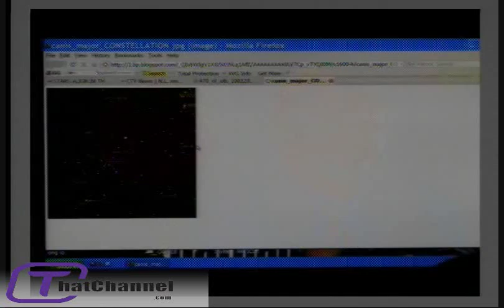Conspiracy Cafe Jan28 4/6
- Conspiracy Cafe with Host George Freund - Get caught up with the planet's latest conspiracies Check our site for the 24/7 live stream and so much more!